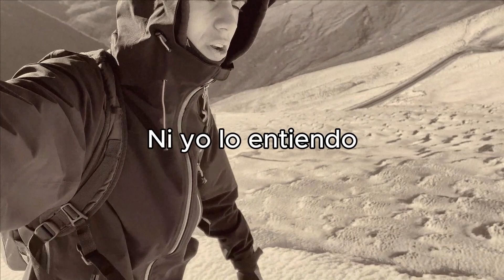PELIGRO por HIELO en el 2000 del PIRINEO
En el día de hoy nos enfrentaremos al primer 2000 del pirineo navarro, el monte Orhy, lo que se le considera un icono entre las montañas Navarras. No será un día fácil ya que el hielo y el viento harán que tengamos muchas dificultades a la hora de poder subir.

¿Lo conseguiremos?